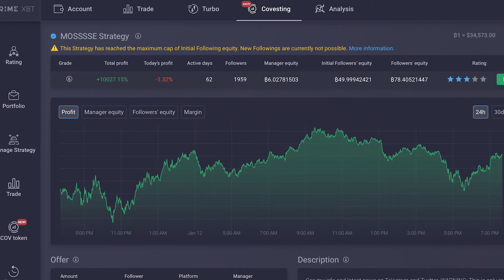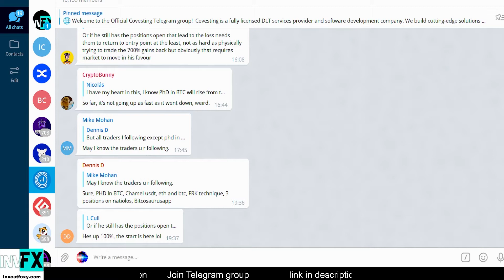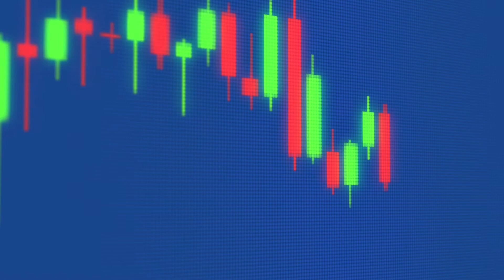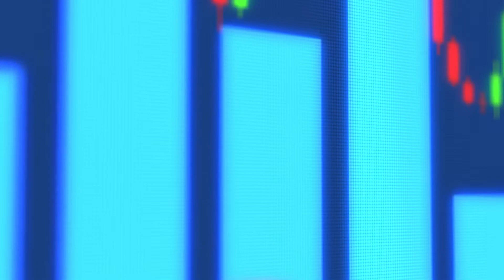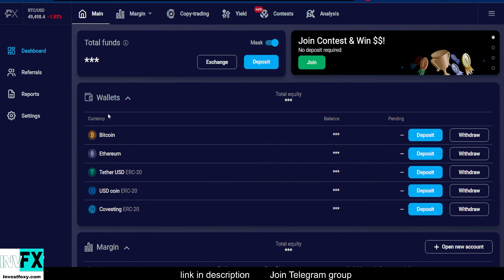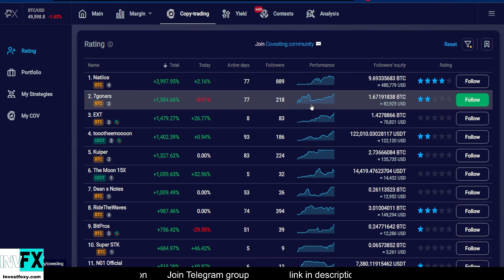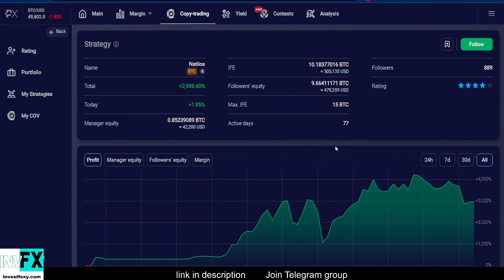PrimeXBT Covesting Module Making Money without Trading Experience (Tutorial + Bonus for Sign up)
Get an overview of the Covesting copy-trading module. Choose among best performing traders and automatically copy their trading activity. Experienced trader? - Earn second income by allowing others to follow your trades.